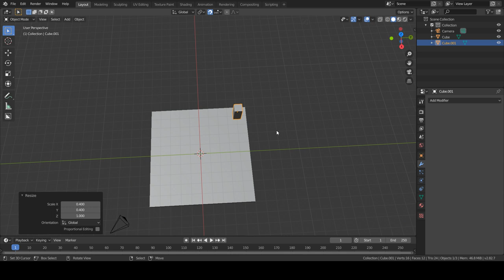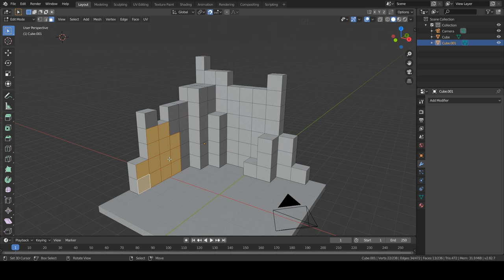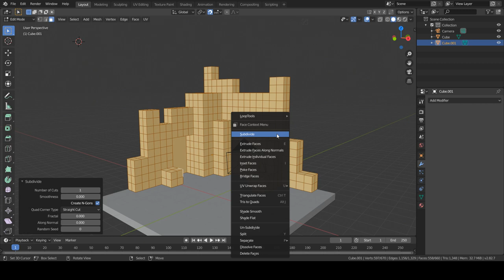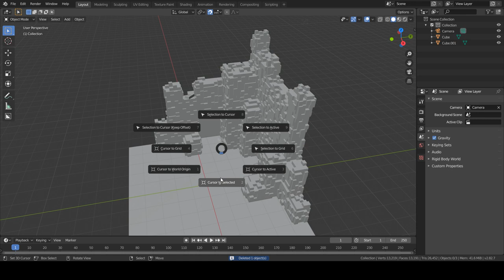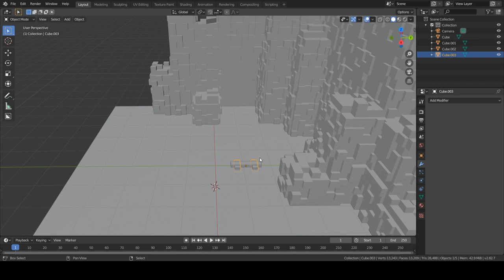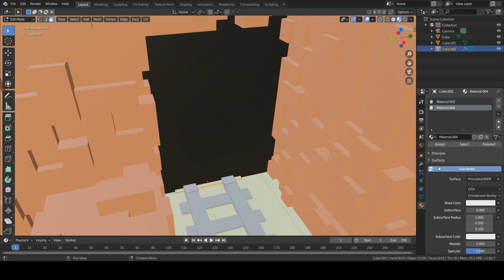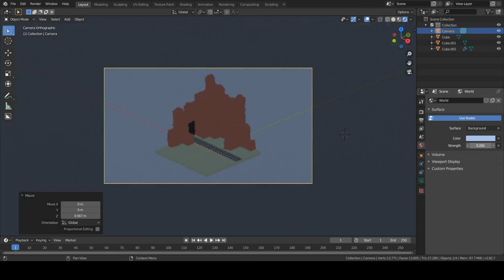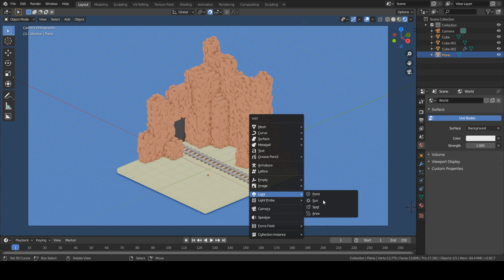Voxel Canyon in Blender 2.8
Learn how to make a stylized voxel canyon in blender 2.8

Pc specs:
-cpu: i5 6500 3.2 Ghz
-gpu: nvidia 1060 3Gb
-mobo: asus maximus viii ranger
-ram: 8 Gb HyperX Savage
-memory: 120 Gb ssd + 1 Tb hdd